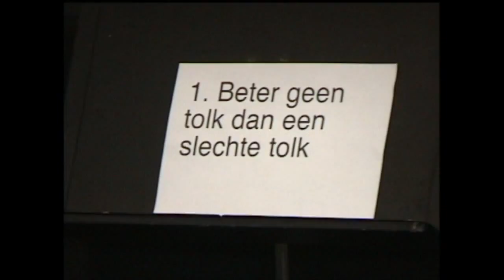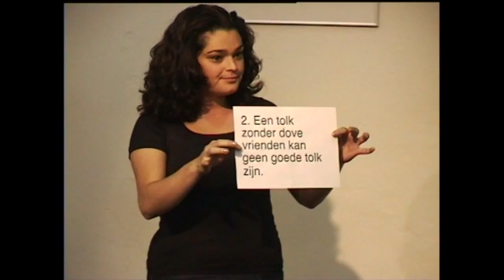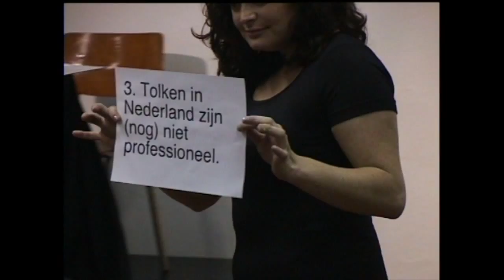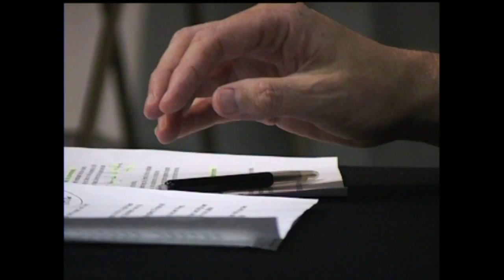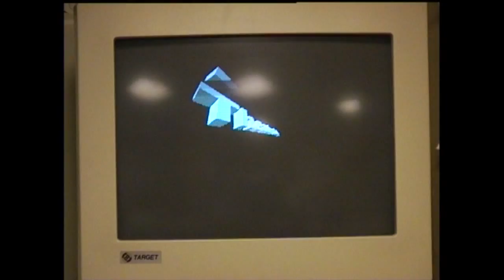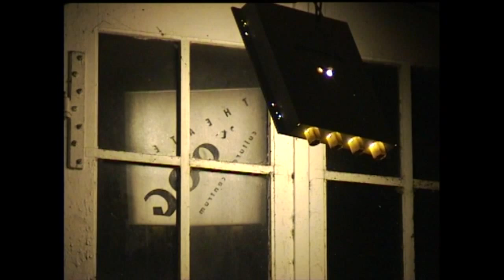1999-05-28 - OOGgetuigen 8 - over tolken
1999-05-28 - OOGgetuigen 8 - over tolken